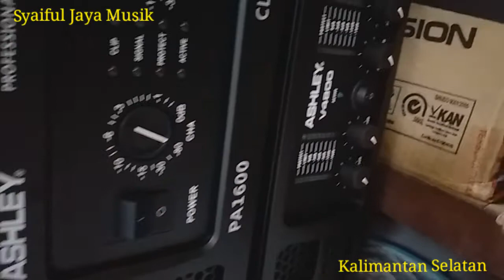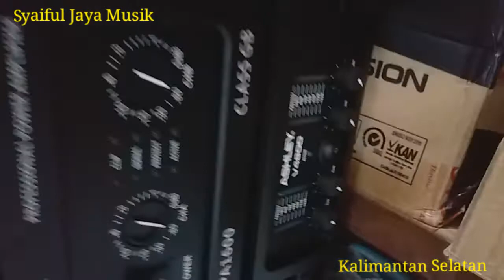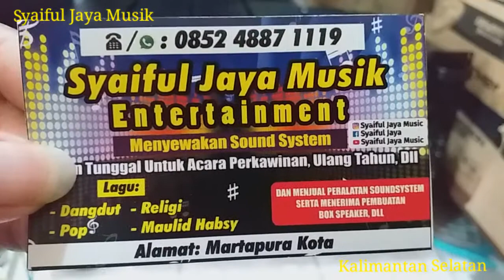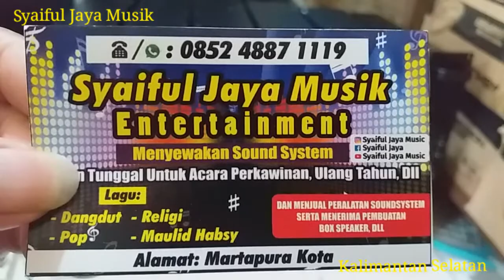Power BALAP Ashley PA2.2+ Cocok Untuk Speaker Subwoofer 18x4